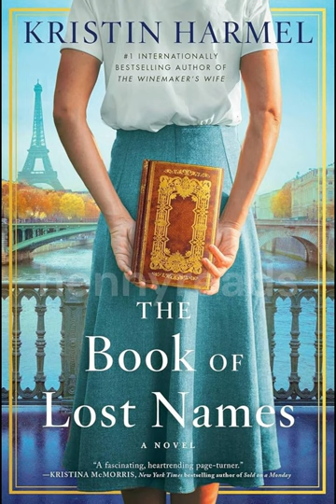The Book of Lost Names by Kristin Harmel Book Summary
The Book of Lost Names by Kristin Harmel